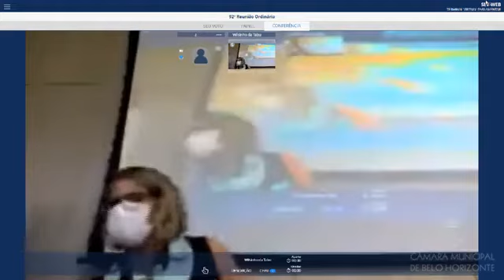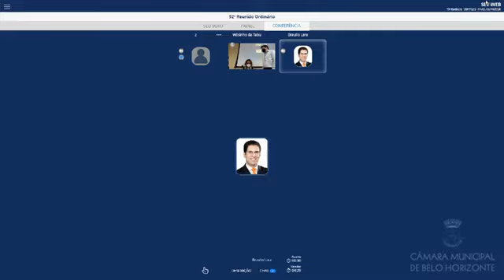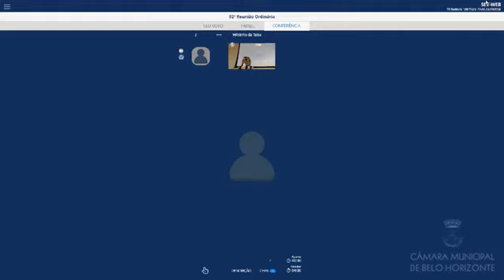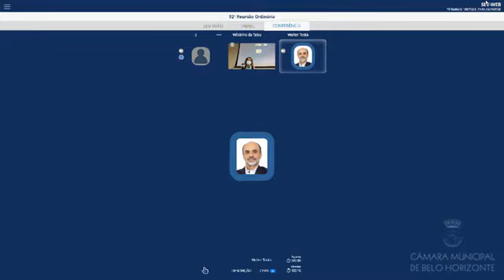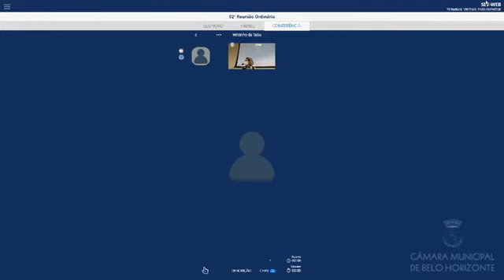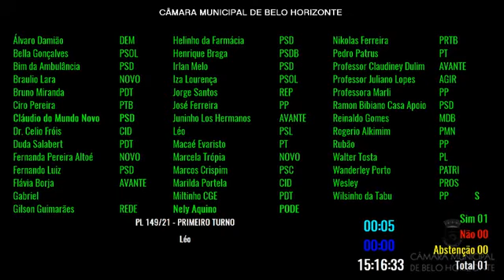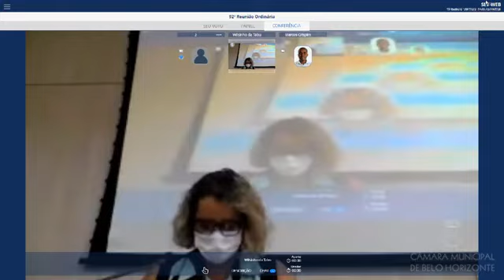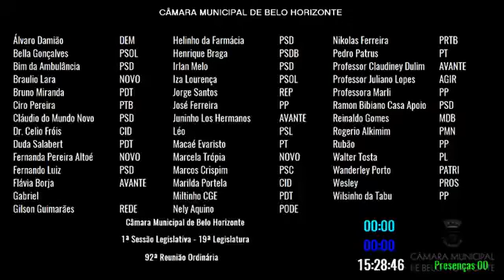92ª Reunião Ordinária